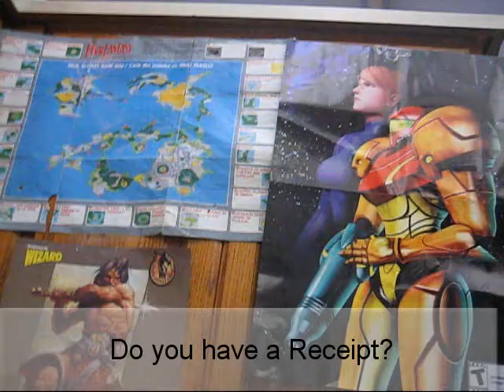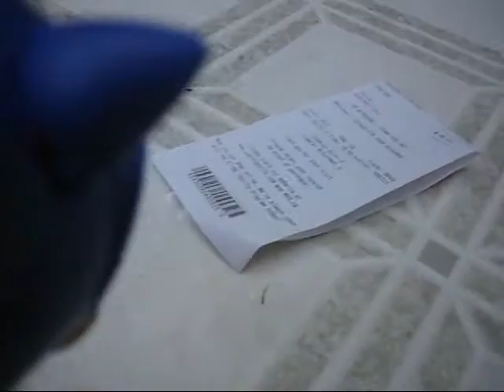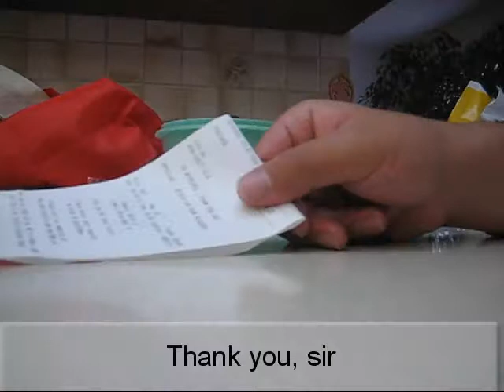Sonic & Shadow Episode 4: Reach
It's launch day for Reach, but Sonic forgot his pre-order receipt.  (reuploaded due to issues)